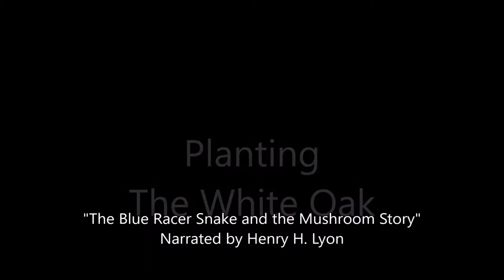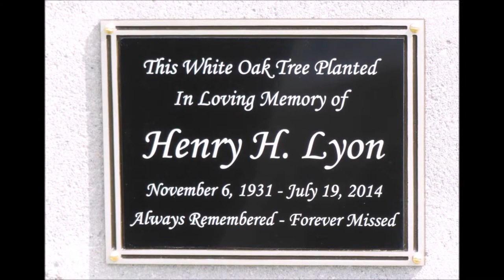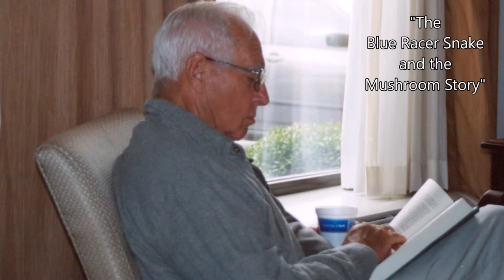Planting the White Oak Tree (with narration of The Blue Racer Snake and the Mushroom Story)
This memorial White Oak tree was planted on July 19, 2015, on the first anniversary of Dad's death.  I've documented that event and accompanied the video with his narration (recorded in 1996) of "The Blue Racer Snake and the Mushroom Story" from his book "Stories As Remembered".  The story will explain why we chose to plant the White Oak dedicated to his memory.

I hope you like this video, enjoy the memories it brings, and share it with others who may appreciate it.

People and voices in the video are as follows:
Henry H. Lyon,
Rose A. Lyon,
Deborah K. Gordin,
Diane F. Lyon,
Kathy A. Smith,
Steven A. Smith,
Joe R. Lyon,
Tony Clum,
Rachel Clum,
Whitney Clum,
Noah Clum,
Audra Cremeans,
Tony Cremeans, and
Addison Cremeans